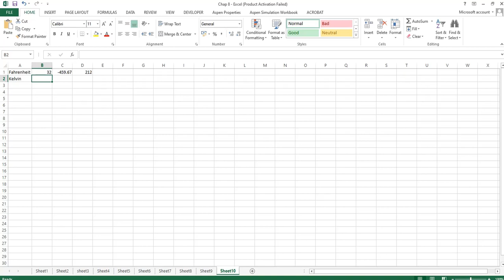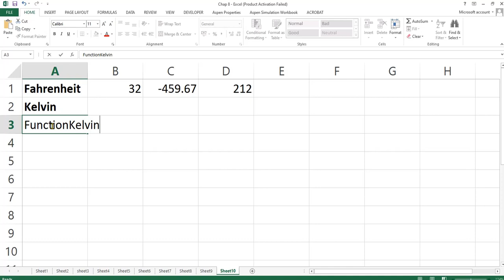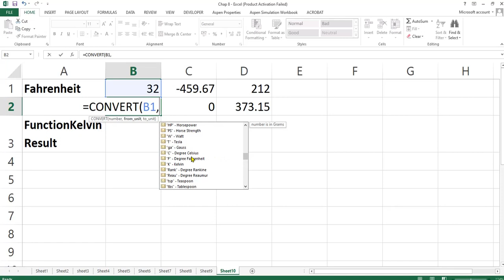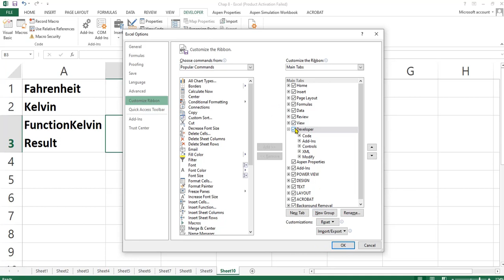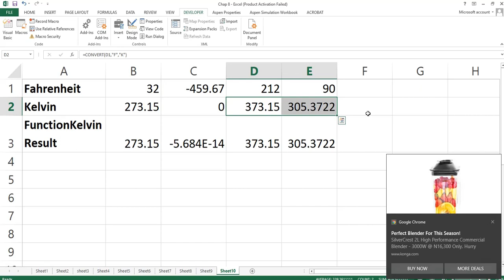How to write a function that contain a temperature in F, return the equivalent in K scale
How to write a function that contain a temperature in Fahrenheit, return the equivalent temperature on the Kelvin scale in Excel VBA.